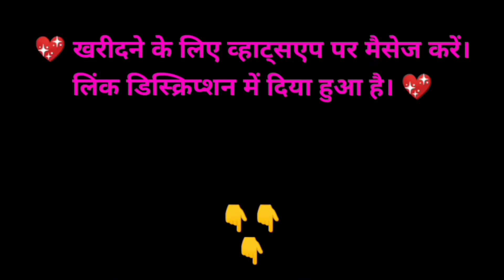✨कुर्ता सेट के साथ पलाजो✨। Women's Solid Rayon Kurta set with Sharara | Punjabi Sharara Suits Online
Title - ✨कुर्ता सेट के साथ पलाजो✨। Women's Solid Rayon Kurta set with Sharara | Punjabi Sharara Suits Online

Queries Solved -
1)kurta set Haul 2020 Amazon kurti Haul Latest kurti haul Online Shopping Review
2)Latest Palazzo with Kurti Designs | New Palazzo with kurti Patterns
3)10 Ways to Style Palazzo with Kurtis | Indian Ethnic Wear | Perkymegs
4)Long kurti with palazzo design || Simple Plazo Kurti Design Ideas
5)Palazzo pant suit designs ideas for festivals | Palazzo & long kurti/kurta outfits
6)Stunning And Elegant Trendy Plazo With Stylish Long Kurti Dress Design Collection
7)Myntra Kurti Sets Haul(6 Sets)| Under ₹800 | Casual & Party-wear Kurti Sets

Hi

Friends is video mein maine apko party wear  kurta set with Palazzos ke bare mein bataya hai. Isse purchase karne ke liye aap hamen WhatsApp per contact kar sakte hain.

Tags - palazzo kurti set
 long straight kurti with palazzo
 cotton kurti with palazzo
 designer long kurti with palazzo
 long kurti with palazzo online
 palazzo suit sets
 palazzo kurti set myntra
 palazzo kurti set online
palazzo with top
 plazo dress images
 palazzo suits party wear
 plazo dress for girl
 designer plazo suits by manish malhotra
 palazzo suits pakistani
 what to wear with palazzo pants indian style
 palazzo pants myntra
 palazzo suits craftsvilla
 kurta with skirt designs
 cigarette pants with kurta online
 palazzo suit sets
 palazzo pants online amazon
 kurta palazzo set myntra
 plain kurtis with palazzo
 kurta with skirt lehenga
 palazzo pants with kameez
 indigo kurtis designs
 front cut kurti with palazzo
 orange kurti with palazzo
 palazzo pants with kurti images
 indigo colour kurti
 palazzo set with crop top
 jaipuri kurti palazzo set
 amazon kurti with palazzo
 block print kurti palazzo
 kurta palazzo set limeroad
 kurta palazzo set wholesale
 palazzo dupatta set